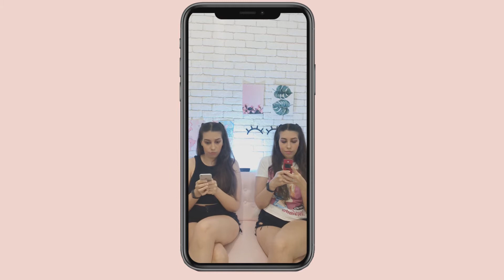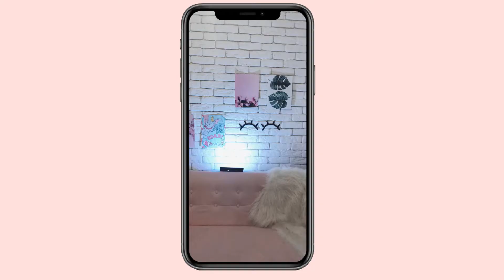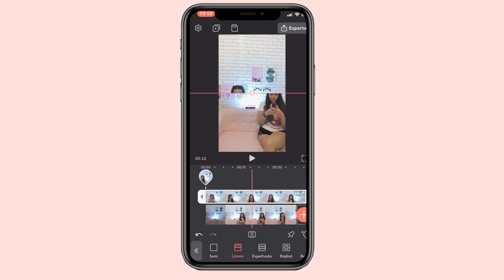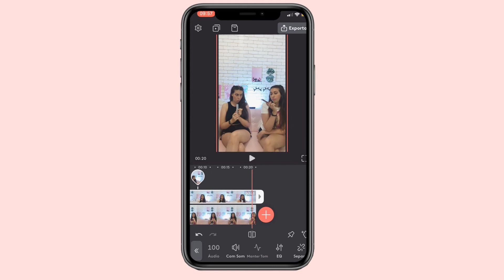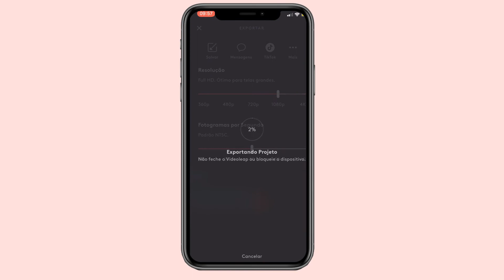EDIÇÃO: COMO SE DUPLICAR NO APLICATIVO VIDEOLEAP | Gabriela Gouveia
No vídeo de hoje vou ensinar a edição: como se duplicar no aplicativo Videoleap.

O Videoleap é um APP para Android e iOs gratuito e cheio de funcionalidades bacanas, todos os meus vídeos do Instagram e Tik Tok são editados no Videoleap.